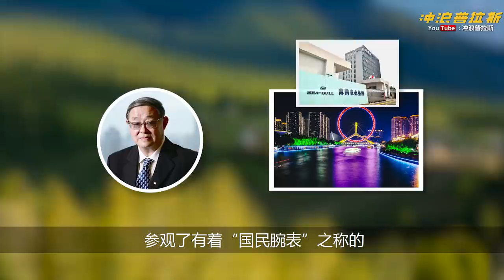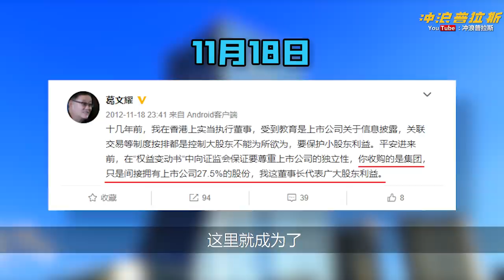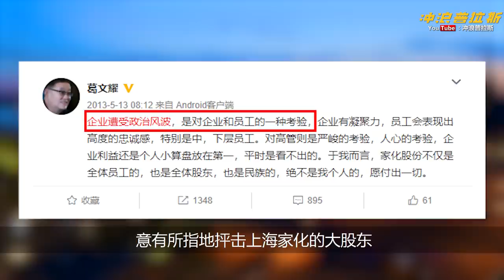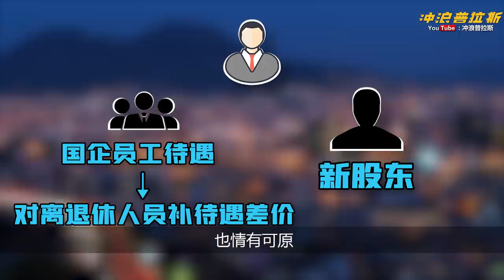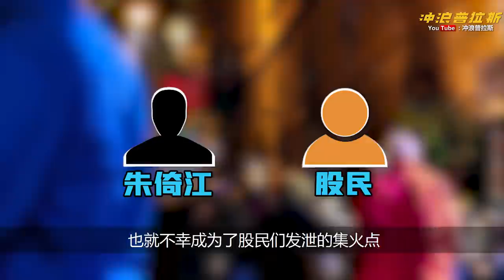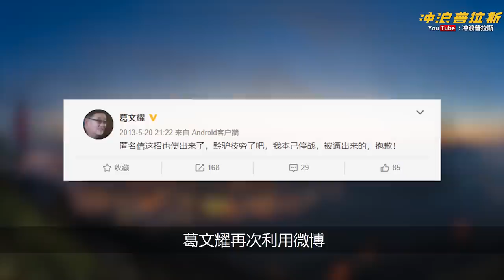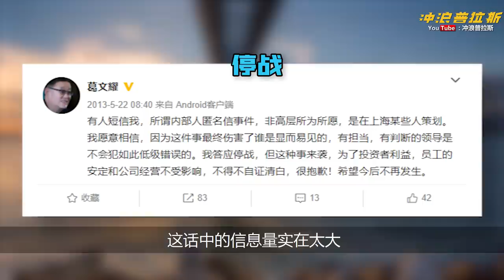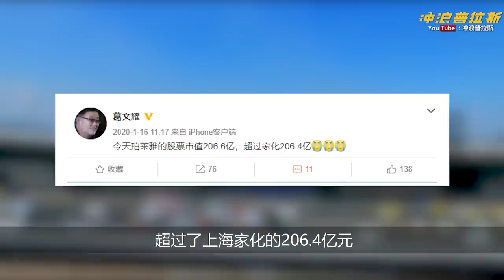【中国商业史31】下集：一块手表引发的血案：“焦土政策”埋雷，七年四换经理人，国企改制典范破灭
【中国商业史31】上海家化-下集：一块手表引发的血案：“焦土政策”埋雷，七年四换经理人，国企改制典范破灭

讲一下卖六神花露水的公司。

如果您还没能解决问题，只有微信和支付宝渠道可以支付，愿意在另一平台上观看【会员专享】视频，请访问